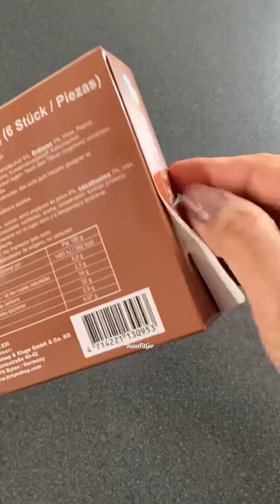Filling Platters With Sweets 🍬🍪🍫 | ASMR | Relaxing Sound